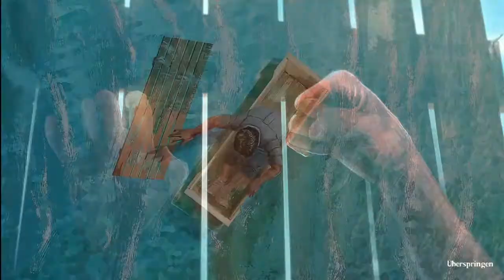Noch ein Survival Game - Better Late than Dead #01 [Angezockt] Let´s Play german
Better Late than Dead [DEUTSCH/GERMAN] Projekt Angezockt| Unterstütze mich mit einen Like oder Abo, wenn es dir gefällt, denn jede Unterstützung hilft!

☼LINKS ☼